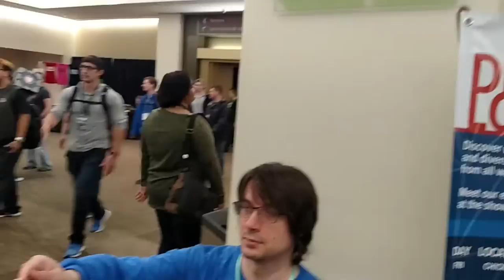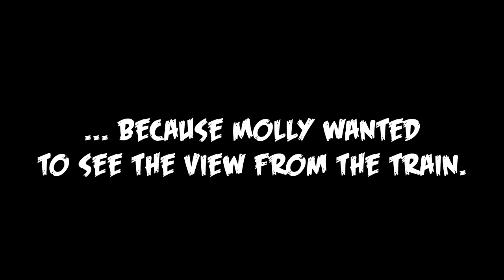PAX West 2016 Slideshow | Vlog